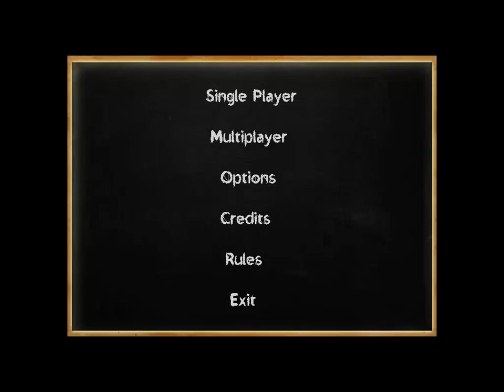3 Coins at School - First 7 Minutes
Watch me play the first 7 minutes of 3 Coins at School, a carom coin game by 89AM Studio!